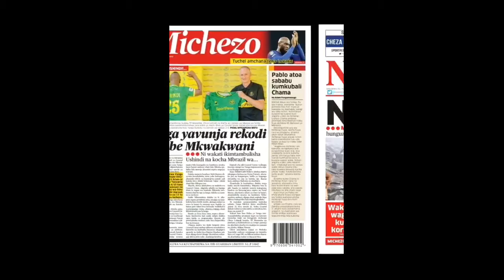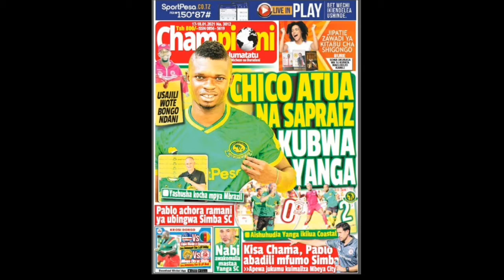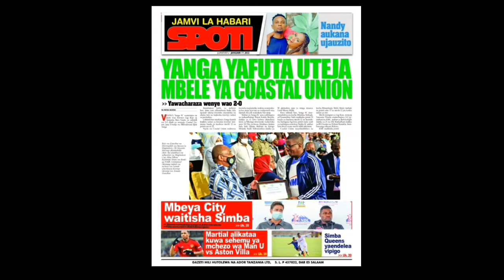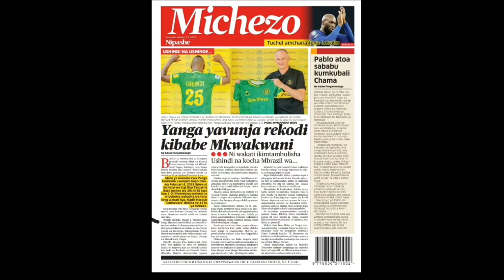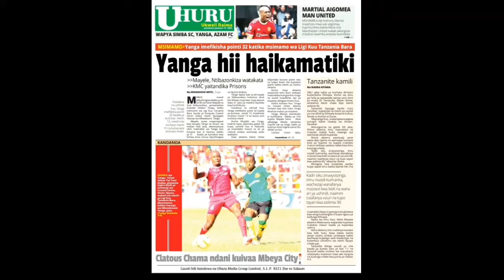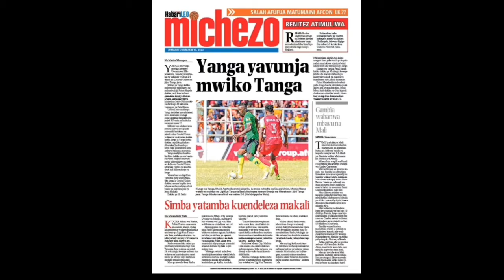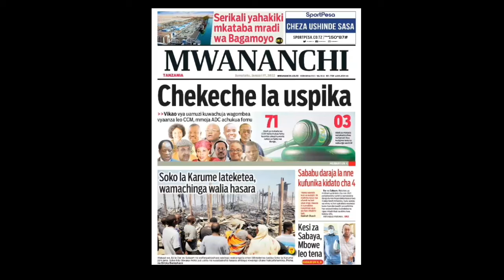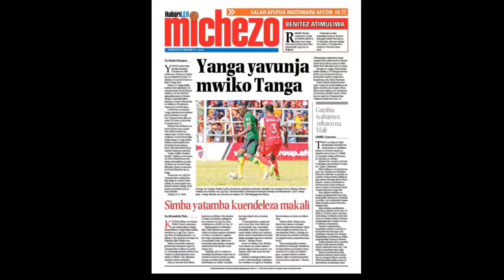UCHAMBUZI KURASA ZA MAGAZETI LEO..!! SAKHO AMKABIDHI CHAMA UFALME SIMBA SC